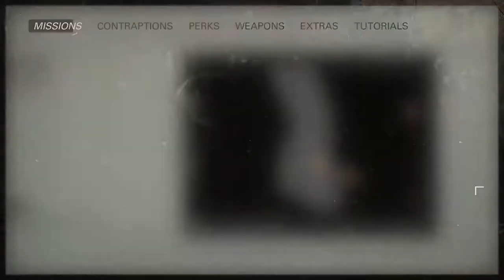Wolfenstein 2 - The New Colossus - Efsaneye yakışır bir oyun - First preview "PC İnceleme 5 dakika"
Merhaba arkadaşlar ;

3D oyunlarının atalarından sayılan wolfenstein serisinin son çıkan oyunuyla beraberiz , eksikleri yok denecek kadar az olan ve aksiyonu senaryo boyunca hiç bitmeyen bir yapım olmuş diyebilirim. Grafikler çok kaliteli , ışık görselleri de gerçekçiliği arttırıyor. Ses efektleri iyi bir sistemde ve kulaklıkta gayet tatminkar duyuluyor , müziklere gelecek olursam bana bir zamanların efsane Quake 2 oyun müziklerini hatırlattı. Özellikle aksiyon sahnelerinde başlayan müzikler adrenalini tavan yapıyor ben çok beğendim. Grafik optimizasyonu da çok başarılı düşük sistemlerde de başarılı sonuçlar vereceğini düşünüyorum. Oyunda yapımcılar bize ufak bir sürpriz yapmışlar onu ve diğer detayları da videomda bulabilirsiniz.  , herkese bol oyunlu günler dilerim...

Wolfenstein 2 the new colossus , gameplay , walkthrough , oyun içi oynanış Türkçe inceleme...

Wolfenstein 2 the new colossus için minimum sistem gereksinimleri :

 İşletim Sistemi: Win7, 8.1, or 10 (64-Bit versions)
İşlemci: AMD FX-8350/Ryzen 5 1400 or Intel Core i5-3570/i7-3770
Bellek: 8 GB RAM
Ekran Kartı: Nvidia GTX 770 4GB/AMD Radeon R9 290 4GB or better
Depolama: 55 GB kullanılabilir alan